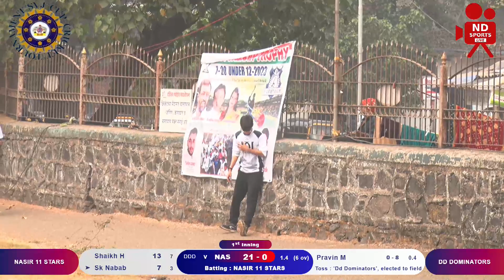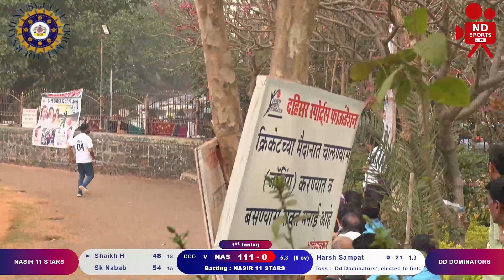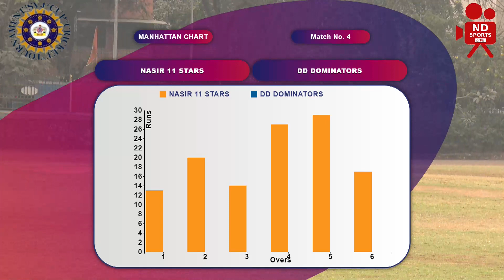Nasir 11 Stars vs DD Dominators | SVJ Cup 2023